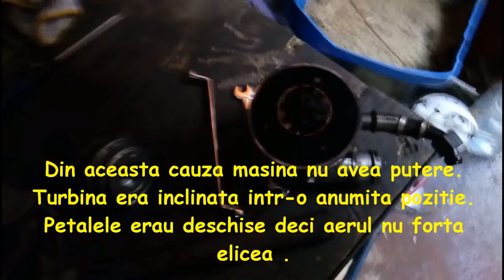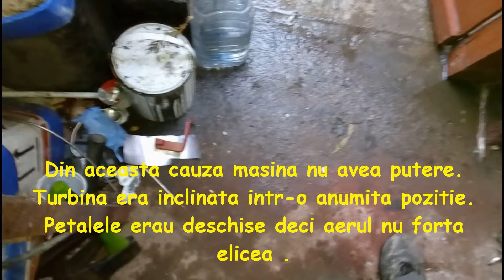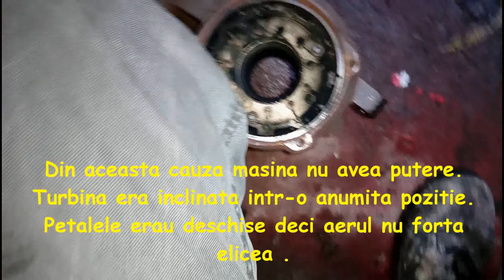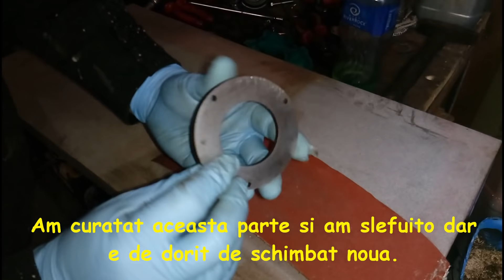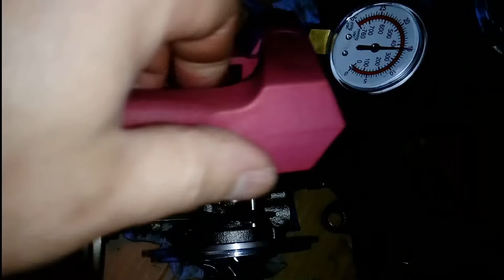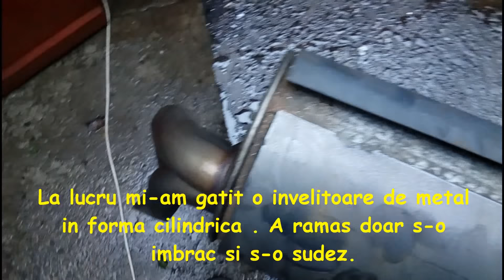Sharan 1.9 TDI 2003 Turbina si Toba de esapament reparatie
Turbo and exhaust repair.